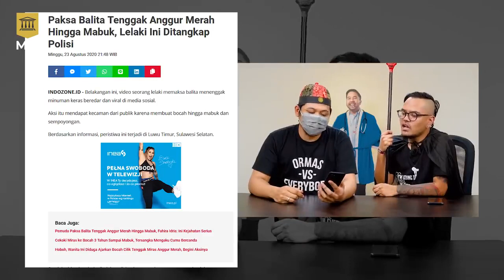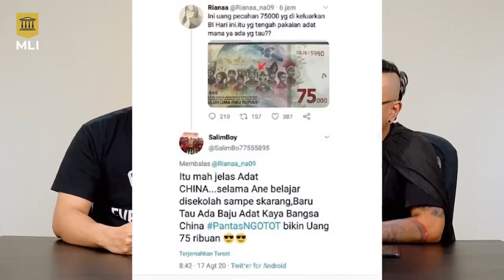PESAN UNTUK SALIMBOY | PINGIN SIARAN